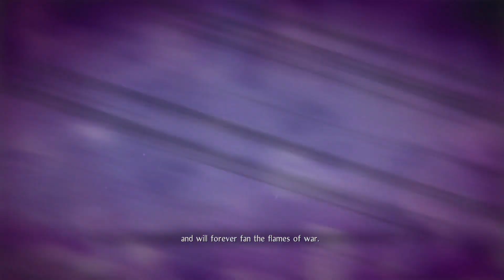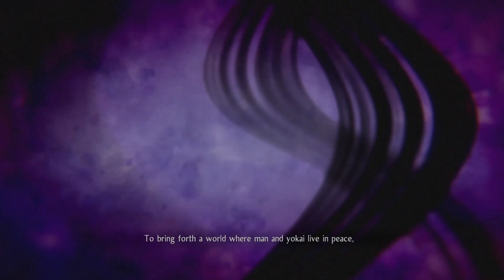Nioh #69 Best fight in the game so far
feel free to join, community draw sessions regularly!

Experience the thrill of taking on hordes of fearsome yokai in a battle to the death in this brutal masocore Action RPG.
Create your own original protagonist and embark on an adventure that will take you through devastated locales across Japan during the Sengoku period.

Much like the previous title which garnered much praise from fans and critics alike,
Nioh 2 contains an original profound story surrounding military commanders from the Sengoku period.
However, Nioh 2 goes above and beyond its predecessor by including the new Yokai Shift ability which allows the protagonist to utilize new powerful forms to defeat even the most formidable yokai in battle.
New to Nioh 2, your enemies can now create a Dark Realm which raises the stakes of battle and creates new challenges for your protagonist to overcome.
We hope you enjoy conquering fearsome monsters as you unleash your darkness in the world of Nioh 2.